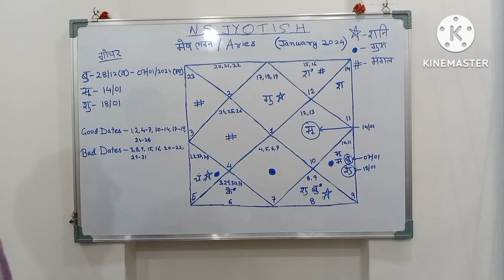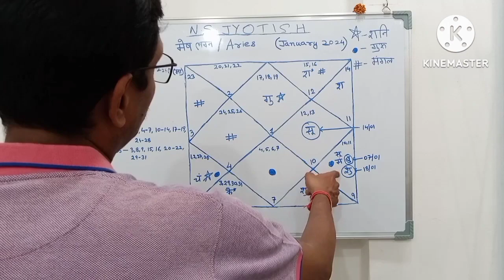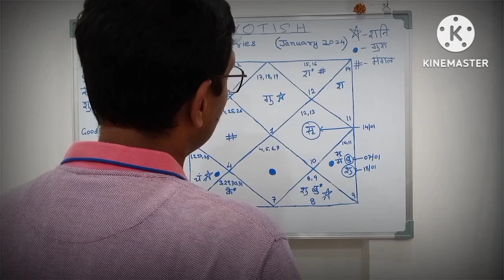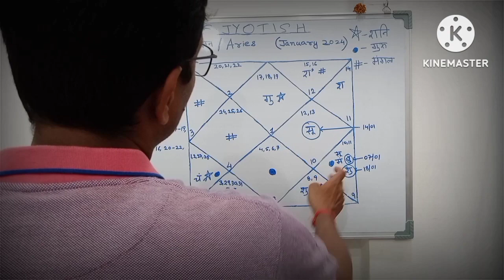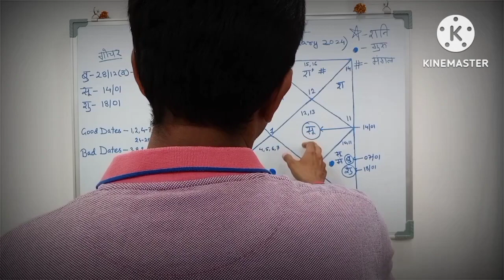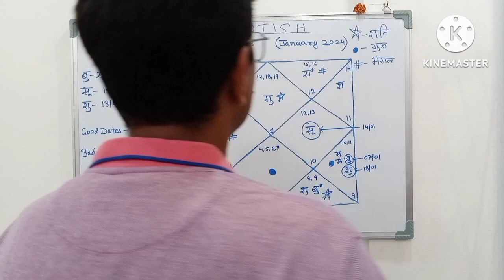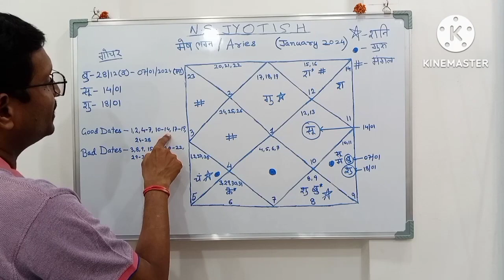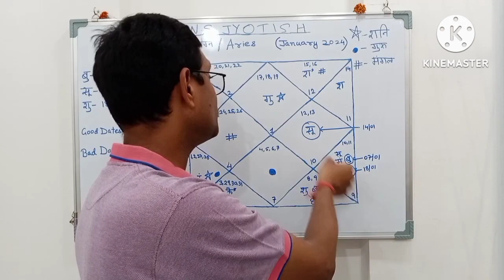मेष लग्न लग्न जनवरी 2024 Aries January 2024 horoscope – Mesh Lagna January 2024 astrology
मेष लव राशिफल 2024 | mesh love rashifal 2024 | Aries love reading 2024 | Aries love horoscope
Prediction 2024 Aries (Mesh Rashi )
वार्षिक राशिफल 2024 मेष ! 3 महीने में किस्मत उगलेगी सोना | Mesh Rashi 2024 | Aries Sign 2024 |

Welcome to N S Jyotish

Trying to spread the knowledge of astrology by uploading vedic Indian Astrology video of monthly prediction and yearly prediction for Aries Taurus Gemini Cancer Leo Virgo Libra Scorpio Sagittarius Capricorn Aquarius Pisces rashi acendant wise.

Tutorial videos on Sun Chandra mangal budh guru shukra shani rahu ketu.

Mesh lagna me Surya ki dasha me kya hoga
Mesh lagna me Chandra ki dasha me kya hoga
Mesh lagna me Mangal ki dasha me kya hoga
Mesh lagna me Budh ki dasha me kya hoga
Mesh lagna me Brihaspati ki dasha me kya hoga
Mesh lagna me shukra ki dasha me kya hoga
Mesh lagna me Shani ki dasha me kya hoga
Mesh lagna me Rahu ki dasha me kya hoga
Mesh lagna me Ketu ki dasha me kya hoga
Mesh lagna me Surya ke upay
Mesh lagna me Chandra ke upay
Mesh lagna me Mangal ke upay
Mesh lagna me Budh ke upay
Mesh lagna me Brihaspati ke upay
Mesh lagna me shukra ke upay
Mesh lagna me Shani ke upay
Mesh lagna me Rahu ke upay
Mesh lagna me Ketu ke upay
Aries Ascendant January 2024
Aries January 2024
Aries horoscope January 2024
Aries Lagna January 2024
Aries January 2024 horoscope
Aries January 2024 astrology
Aries rising January 2024
January Aries horoscope 2024
Aries Lagna astrology predictions January 2024
Aries Lagna astrology forecast January 2024
Aries Lagan January 2024
Sun dasha for Aries ascendant horoscope
Moon dasha for Aries ascendant horoscope
Mars dasha for Aries ascendant horoscope
Mercury dasha for Aries ascendant horoscope
Jupiter dasha for Aries ascendant horoscope
Venus dasha for Aries ascendant horoscope
Saturn dasha for Aries ascendant horoscope
Rahu dasha for Aries ascendant horoscope
Ketu dasha for Aries ascendant horoscope
Remedies of Sun in Aries ascendant horoscope
Remedies of Moon in Aries Ascendant
Remedies of Mars in Aries Ascendant
Remedies of Mercury in Aries Ascendant
Remedies of Jupiter in Aries Ascendant
Remedies of Venus in Aries Ascendant
Remedies of Saturn in Aries Ascendant
Remedies of Rahu in Aries Ascendant
Remedies of Ketu in Aries Ascendant
Astrology predictions January 2024
Astrology forecast January 2024
Astrology January 2024
Astrology remedies January 2024